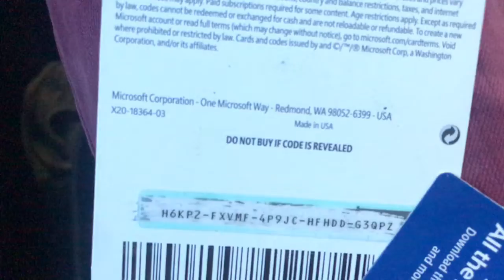Pt2. Of Giveaway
Pt 2 of the giveaway like for more giveaways n I’ll do another one when I hit 1k